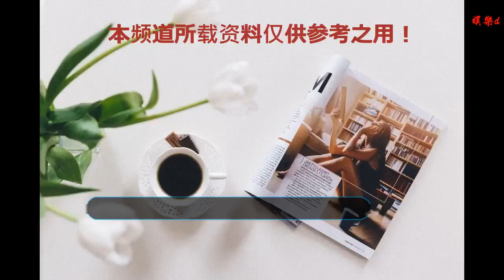陶慧敏國家一級演員，孤單一人撫養孩子，如今52歲與女兒同框似姐妹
谢谢！

    說起陶慧敏，相信很多人對她印象極為深刻，可謂是老少通吃，雖然她是上個時代的女藝人，但作為90后、00后的我們，對她也頗為熟悉。陶慧敏是國家一級演員，參演過非常多的影視作品，而她在劇中扮演的角色幾乎都受到了觀眾們的一致好評，她每一次扮演的角色都與她的氣質非常相配，因此陶慧敏憑借著自己的精湛演技和突出的氣質圈粉無數。但她終究也是一位女人，雖然擁有如此成就，可我們卻看不見她背后的幸酸。
    作為一位公眾人物，比如明星藝人，他們的私生活幾乎是透明的，一舉一動全都暴露在人們的眼皮子底下。有這么一個人她忠于丈夫，即使在丈夫去世后，她還獨自花了十年時間為亡夫守寡并撫養孩子長大成人，她就是陶慧敏。
    最初，陶慧敏是一個幸福的女人，她擁有一個愛她寵她的丈夫，還有一個可愛的女兒伴在身旁，幸福也莫過于此了，而這種生活也是很多人都夢寐以求的。好景不長，原本一個幸福的家庭卻因為丈夫的離世變得支離破碎。一邊是沒有丈夫的女人，一邊是沒有父親的女人，陶慧敏此時也只有30歲。家庭里面的頂梁柱沒有了，陶慧敏也不得不既當爹又當媽，讓女兒能夠健康的成長。
    雖然生活一度很艱難，但陶慧敏并沒有輕言放棄。而她忠于自己的丈夫也并沒有尋找另外一半來替自己分擔生活所帶來的壓力，在十年的時間，女兒也慢慢長大成人，陶慧敏也終于松了一口氣。而女兒這時也特別懂事的支持媽媽，讓她再一次尋找屬于自己的幸福。如今的陶慧敏已經52歲了，但是歲月在她臉上并沒有劃過的痕跡，還是顯得很年輕，而現在的氣質比起年輕時更為突出。就算是和女兒站在一起時，不認識她們的人都會覺得她們是姐妹。
    對于這樣一位非常專注于自己的職業的人，我們也應該祝福她，希望她能夠一直這樣幸福下去。